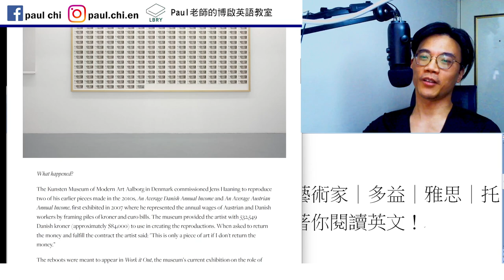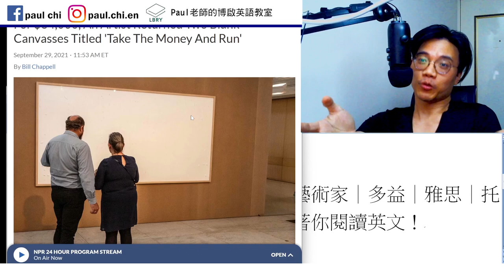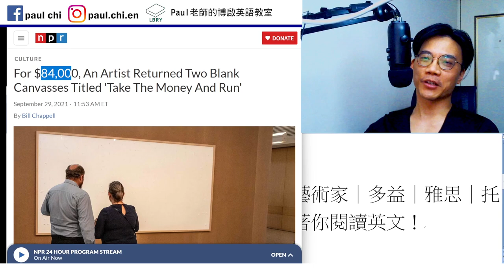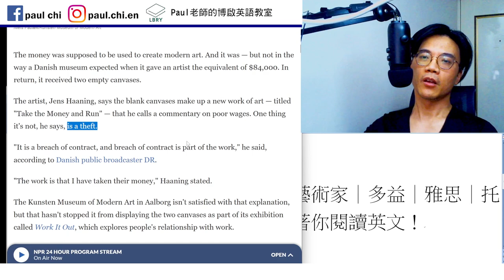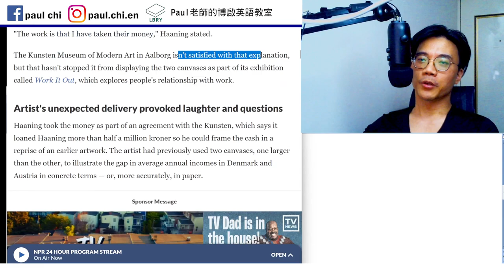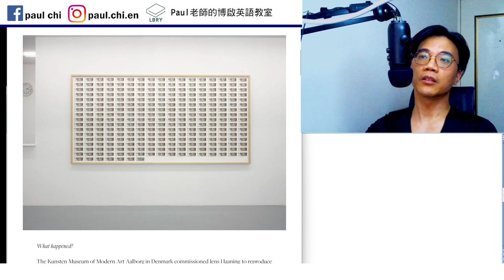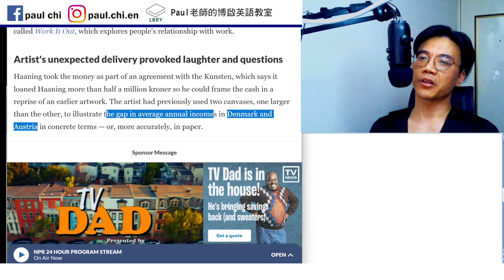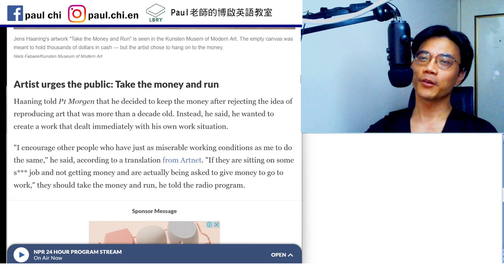【ep 665】「拿了錢就跑」的藝術家｜多益｜雅思｜托福｜單字｜文法｜聽力｜手把手帶著你閱讀英文！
Notes:

免費每日英文課：「拿了錢就跑」的藝術家｜多益｜雅思｜托福｜單字｜文法｜聽力｜手把手帶著你閱讀英文！

exhibition
reprise

LBRY: Paul老師的糟糕英語教室